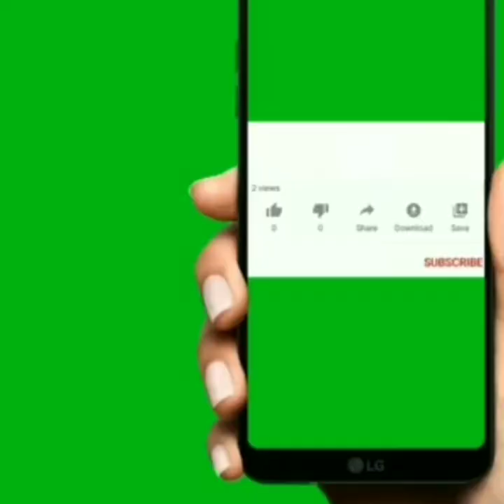இந்தியாவில் மீண்டும் களமிறங்கும் Pubg ? | DJ Tech//TAMIL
pubgvedio dj tech#pubgtamilnews#pubglovers